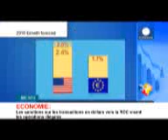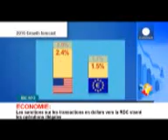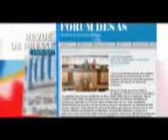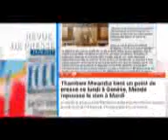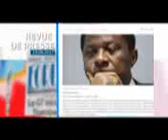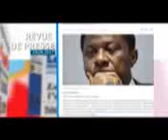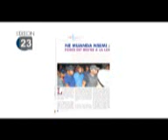JT ET REVUE DE PRESSE DU 19/6/2017 (BSC TV)